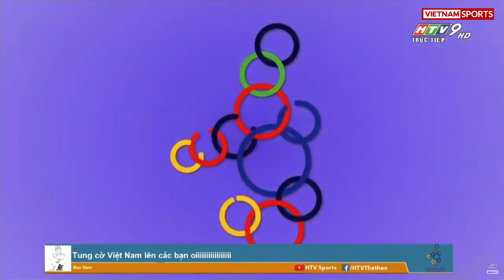Bị Thái Lan dẫn trước 2 bàn | U22 VN đáp trả tiễn đối thủ về nước trong cay đắng